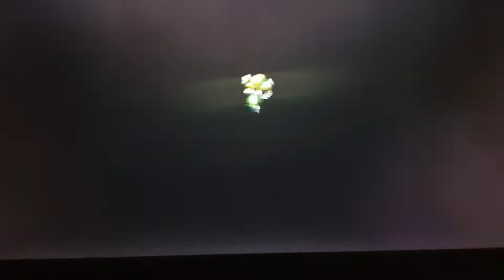crappy mkwii time trial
this is mainly to show off custom music i made